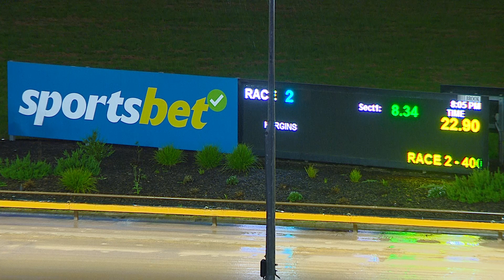WGL TUE 08 NOV 22 R2